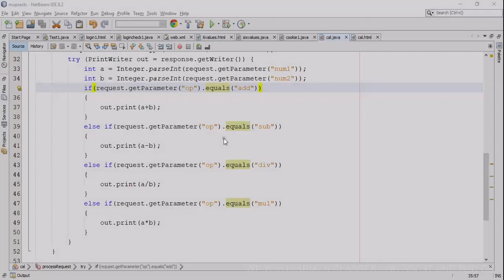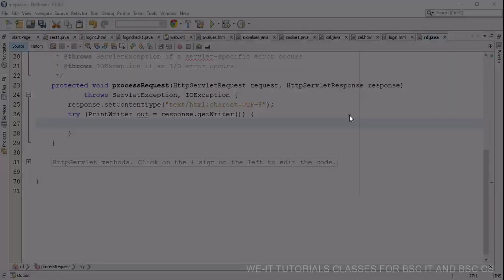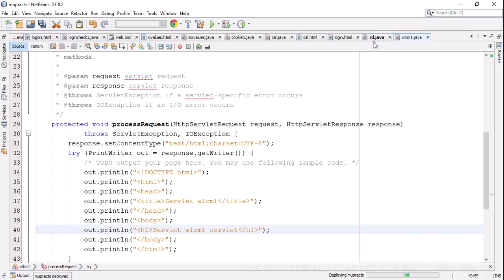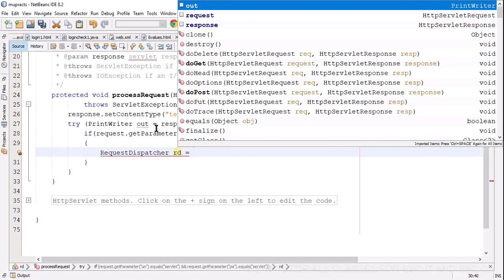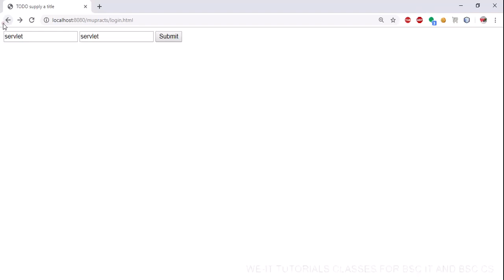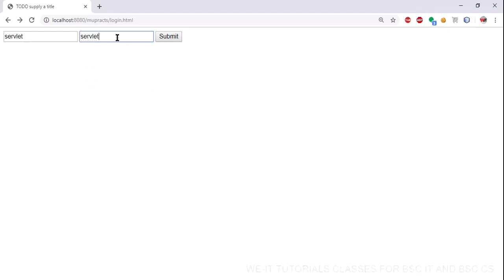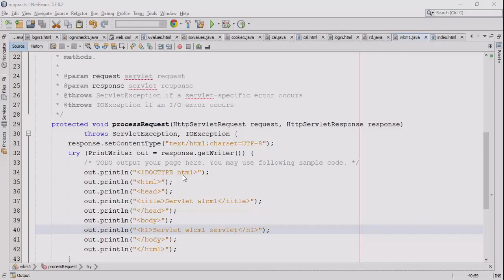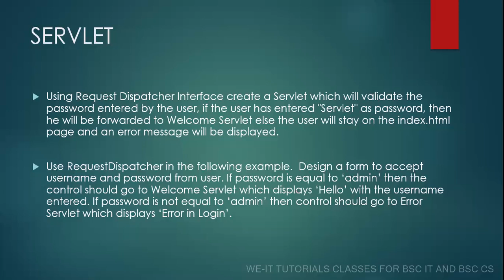5. TYBSC IT SEM 5 ENTERPRISE JAVA PRACTICAL (SERVLET REQUEST DISPATCHER)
Using Request Dispatcher Interface create a Servlet which will validate the password entered by the user, if the user has entered "Servlet" as password, then he will be forwarded to Welcome Servlet else the user will stay on the index.html page and an error message will be displayed.

Use RequestDispatcher in the following example.  Design a form to accept username and password from user. If password is equal to ‘admin’ then the control should go to Welcome Servlet which displays ‘Hello’ with the username entered. If password is not equal to ‘admin’ then control should go to Error Servlet which displays ‘Error in Login’.

Watch full detailed syllabus wise videos in details exclusively in android app
for bscit / bsccs add appropriate stream in interested in